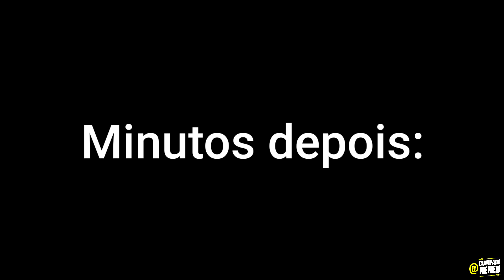A Prima e a Tacadinha de Nenéu na Vitória de Seu Biu na Eleição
A Prima do Caipira, Quer Provar Uma Coisinha Gostosa, Será que o Caipira Nenéu Dá o Que Ela Quer? Confira!

🔥Sigam A Prima no Insta

Elenco:
Cumpadi Nenéu: Wallisson Mello
Prima: Rosimere  Lucena

Videos Recomendados

PICADA NA PRIMA

A PIPA DO VIZINHO

OH! PRIMA

PICADA

PRIMA DO CAIPIRA

COISAS DO INTERIOR

COMEDIA NORDESTINA